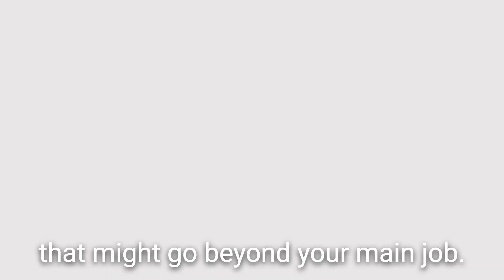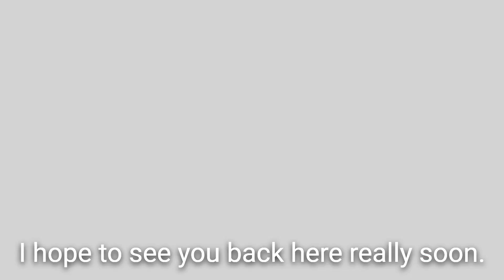Diversifying income streams.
If you could make an extra $1,000 a month, wouldn't you at least consider it? What if I told you that in a couple months, you could have 10 passive income streams coming in every single month? And what if each stream was only going to cost you a few hours of your time each month? We are all aware that having multiple streams of income is important. In fact some will even say it's vital to our financial security. But do most people really know how to do it or do they just say they do?